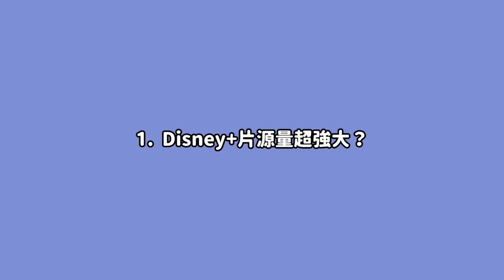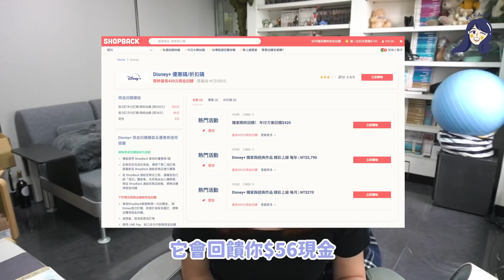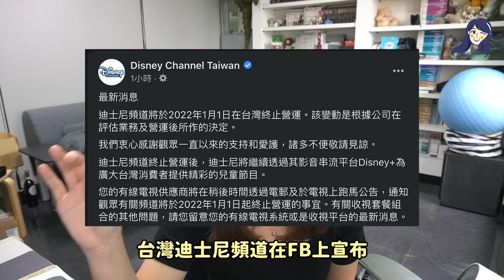Disney+心得/常見問題教學懶人包✅ 除了漫威、迪士尼還有什麼賣點？🤔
這兩週大家是不是Disney+瘋狂洗版呀😂
最近朋友之間的話題都在討論
D+好不好用？怎麼買最划算？
所以我在使用了幾天之後
幫大家整理好你們心中的疑惑
還有我對D+最真實的想法！💡
還在猶豫/D+新手一定要看這集喔😉

【髮型】
特別感謝 PLUUS中山N5💕